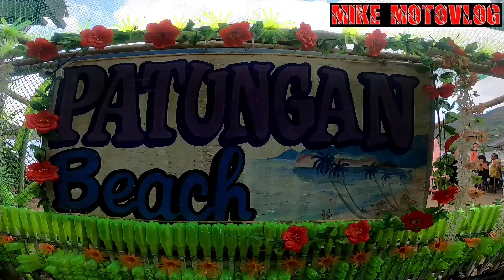Patungan beach 🏖️ kaybiang tunnel